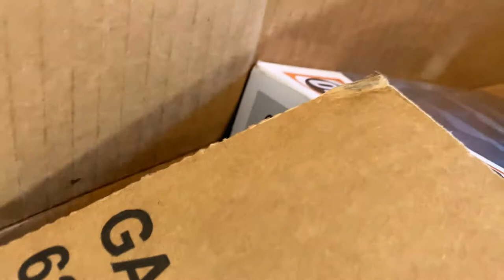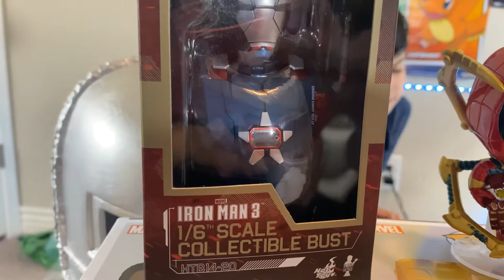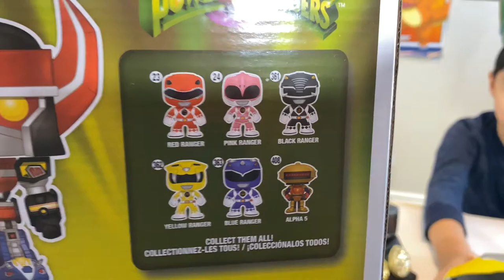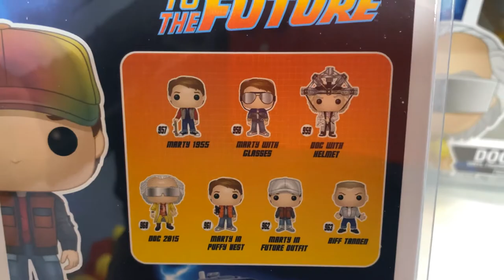Bella and Jio's Biggest Funko POP Unboxing!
Who doesn't like mail call? Bella and Jio unbox their biggest Funko POP shipment and share their collection! They love collecting and we always have a good time opening and unboxing new POPs. We hope you enjoy this video! The only thing we need now is a nice display book shelf or display case.